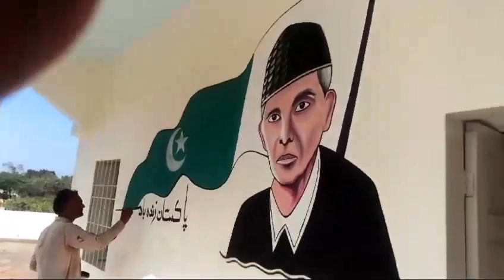April 30, 2024